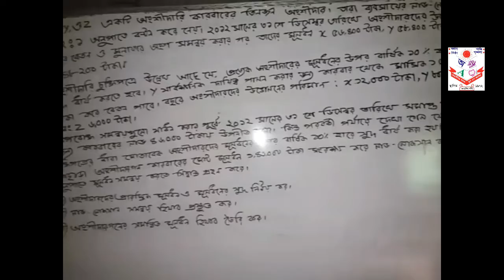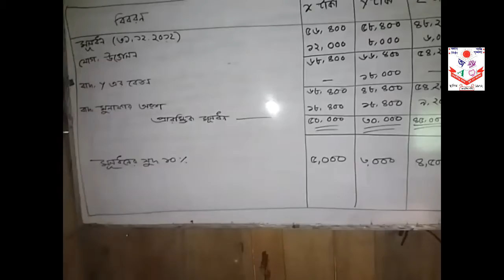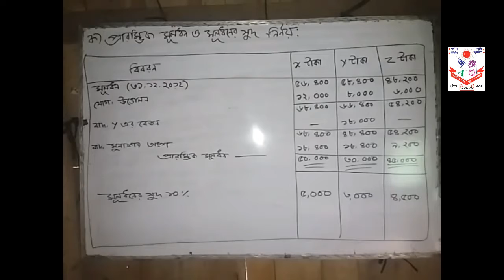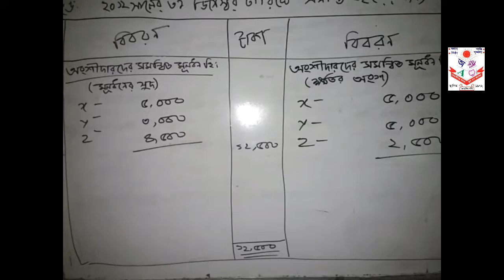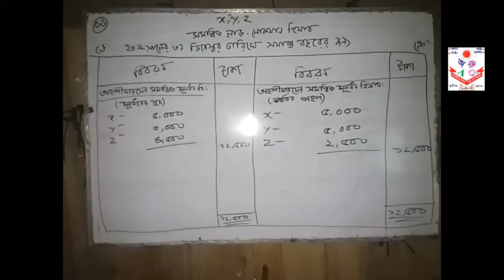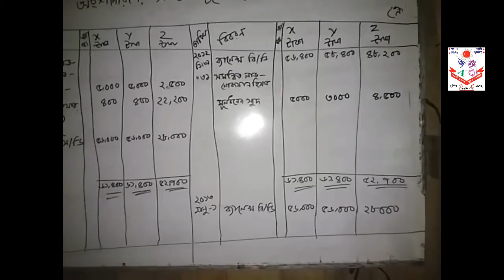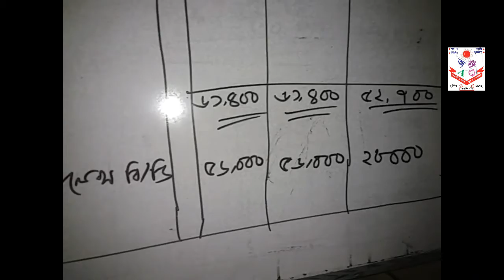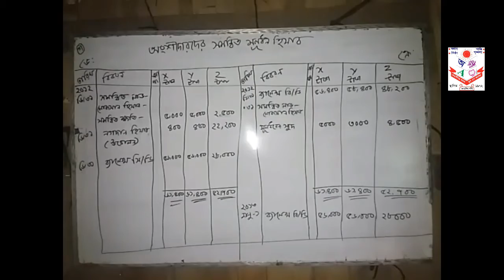Lecture 15: হিসাববিজ্ঞান ২য় পত্র